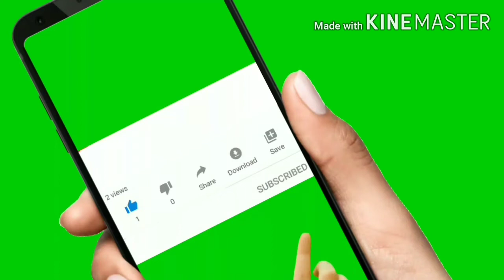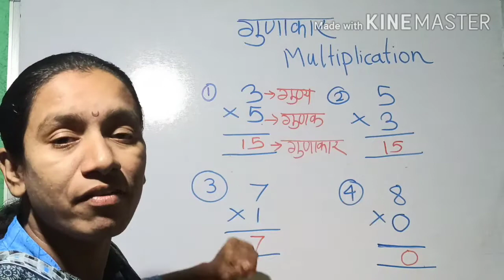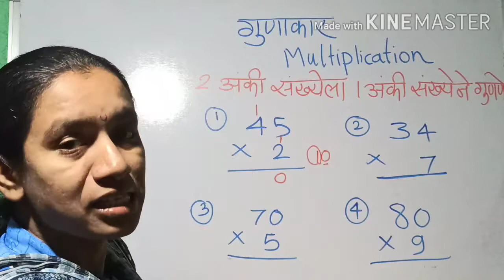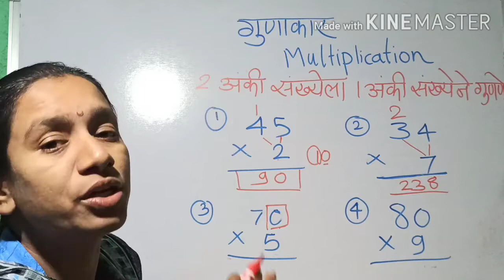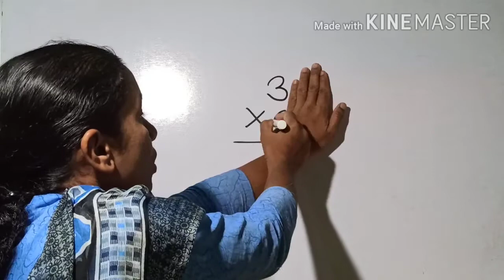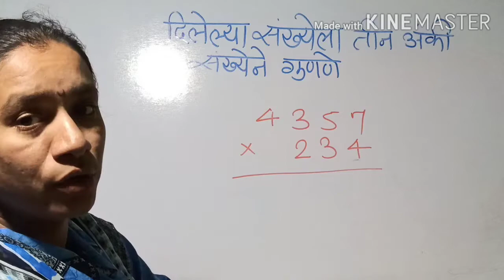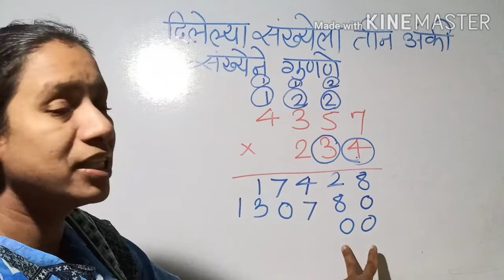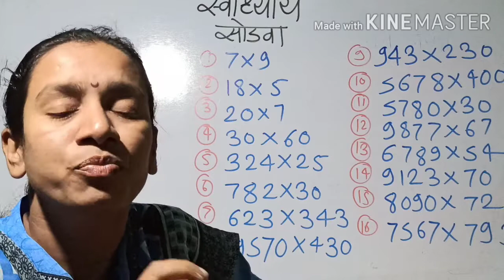गुणाकार I Multiplication | Easy explaination in marathi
Welcome to unlock Vidyarthi YouTube channel

You will find educational videos of basic maths and maths for competitive exams at our channel.